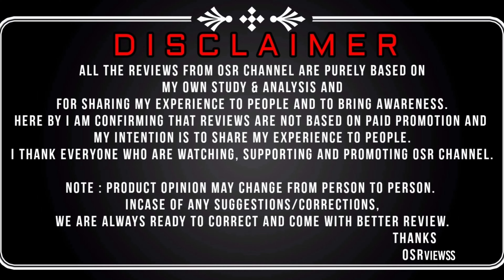Sony Sky Shot BRUCE LEE | Big Duos Series | Sony Vinayaga Crackers | OSRVIEWSS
This is an Exclusive Bursting Video of Sky Shot | Sony Sky Shot | Sony Bruce Lee sky shot | Sony Vinayaga Fireworks Sivakasi

Hopefully you all might have liked this video
Kindly PROMOTE & SHARE to everyone